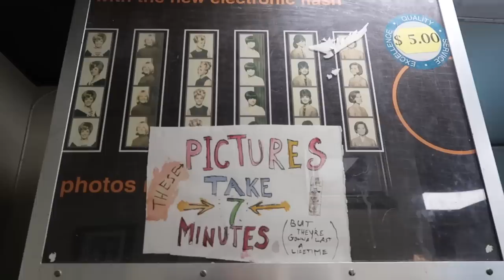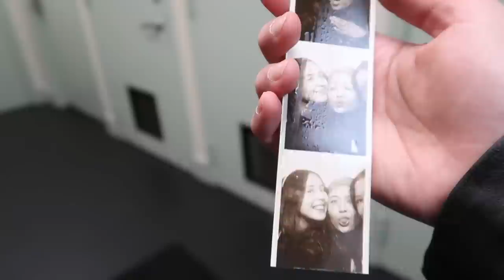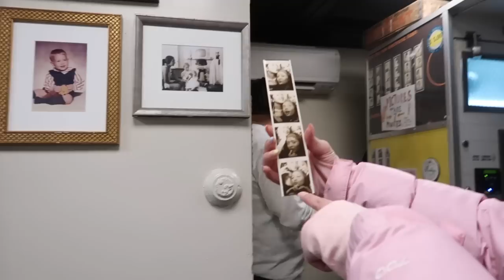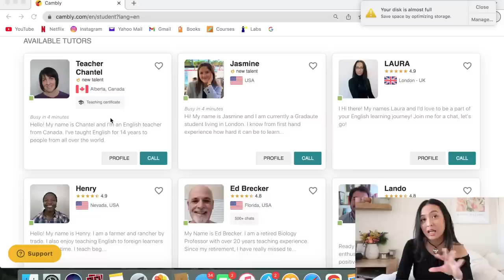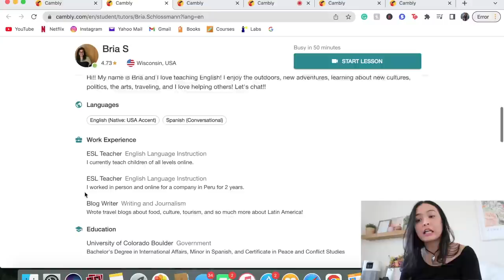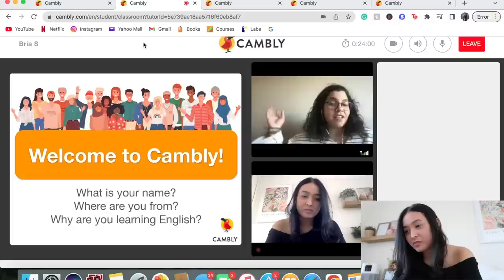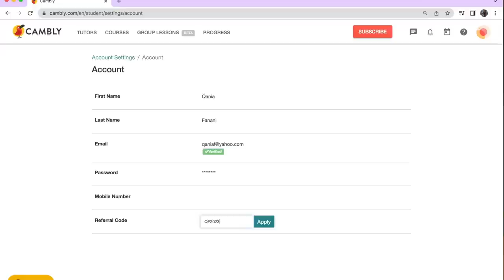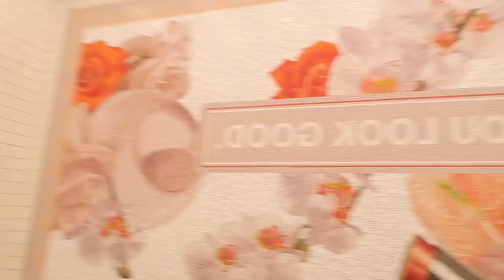a week in my life in NYC | valentine's day, self treatment, shopping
instagram  ➭ @qaniaf
tiktok ➭ @qaniaf

✰ FAQ ✰
what's ur name? qania
how old are you? 21 (2001 baby)
where do you live? New York (United States)
college? University of Washington Alumni
vlogging equipments?

love, Q